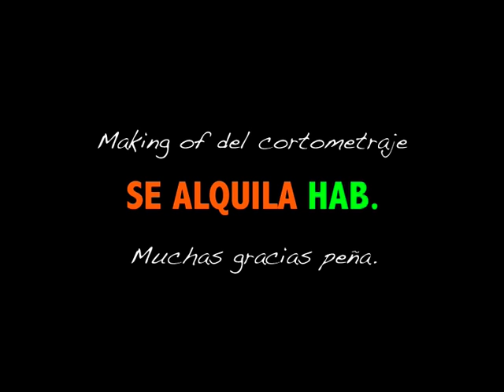Making Of -Se alquila habitación- David Echeverria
Se alquila habitación. David Echeverria -Making Of- Año 2007.